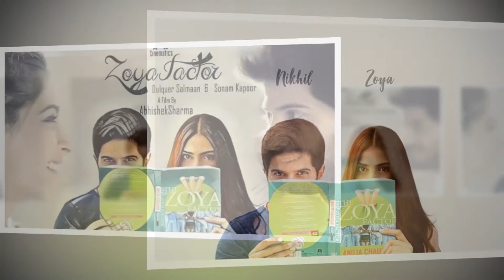ദുൽക്കർ സൽമാന്റെ നായികയായി ഈ താരപുത്രിയും എത്തുന്നു .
Watch ദുൽക്കർ സൽമാന്റെ നായികയായി ഈ താരപുത്രിയും എത്തുന്നു .  By Cinema Plex

Dulquer Salmaan (born 28 July 1986) is an Indian actor, playback singer and film producer who predominantly works in Malayalam language films. He has also appeared in a few Tamil, Hindi and Telugu language films. Salmaan graduated with a bachelor's degree in business management from Purdue University and worked as a business manager in Dubai before pursuing a career in acting. He is a recipient of four Filmfare Awards South and one Kerala State Film Award.